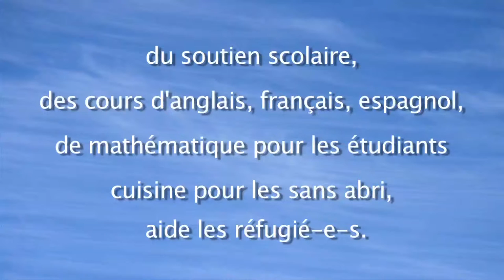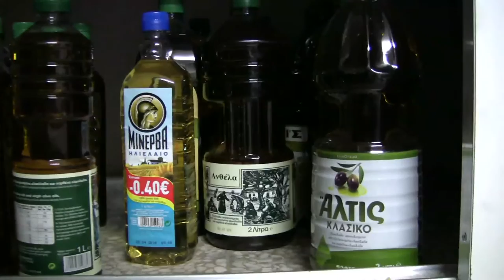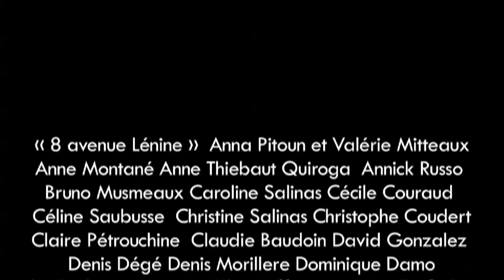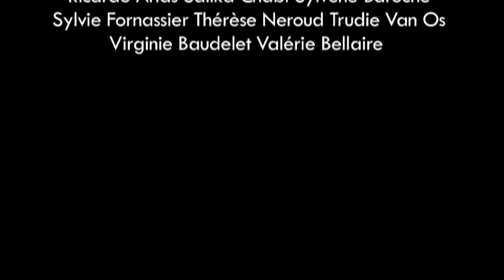Rencontre avec Solidarité Pireas à Athènes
Rencontre avec Solidarité Pireas à Athènes. Interviews de Kaiti Men Doni, Kostas Karras et Sotiris Alexopoulos